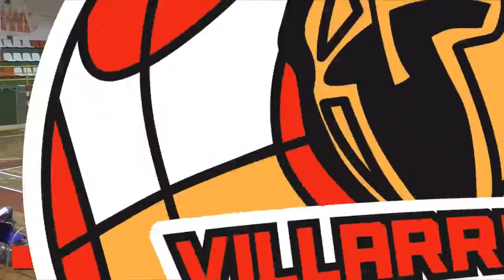PARTIDO COMPLETO LIGA LEB PLATA ESPAÑA / EL VENTERO CBV VS F C BARCELONA B /CANTERA BARCA